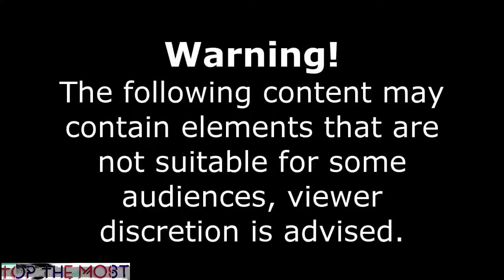CAR CRUSH COMPILATION #3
Some of the most interesting videos compilation. Like a boss. Best Cube, Top 10. And many more.